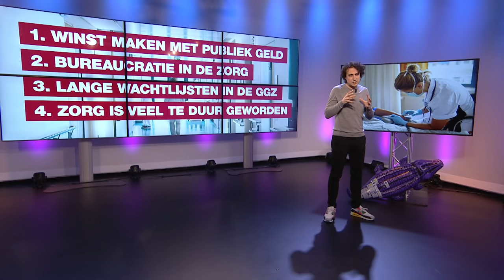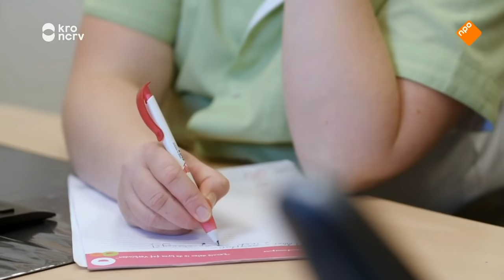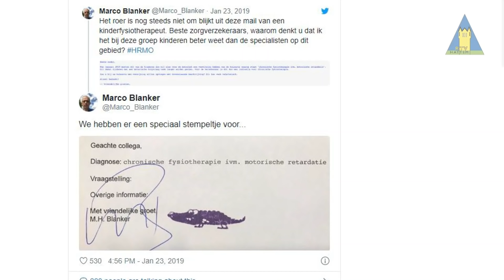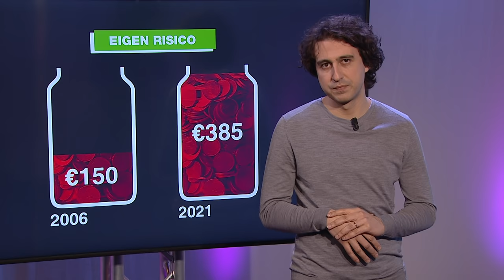Hoe fixen we de zorg? 🚑 | De zorgcrisis uitgelegd door Jesse Klaver | GroenLinks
Hoe kan het dat er zulke enorme wachtlijsten zijn in de ggz? Hoe kan het dat verpleegkundigen wel 40% van hun tijd kwijt zijn aan administratie? In deze video legt Jesse Klaver je uit hoe het neoliberale geloof van de VVD in marktwerking ervoor zorgde dat de zorg steeds meer draait om winst, in plaats van om de patiënten en zorgmedewerkers. Ook laat hij zien hoe we ervoor kunnen zorgen dat we de zorg weer menselijker kunnen maken, voor iedereen.